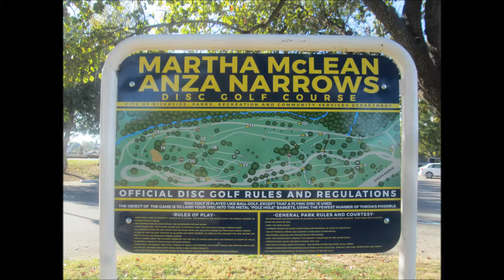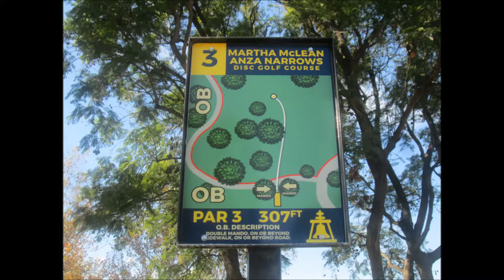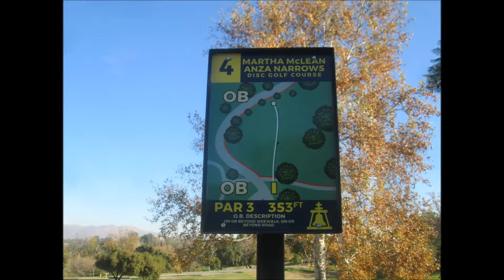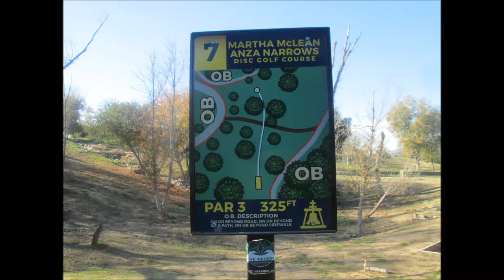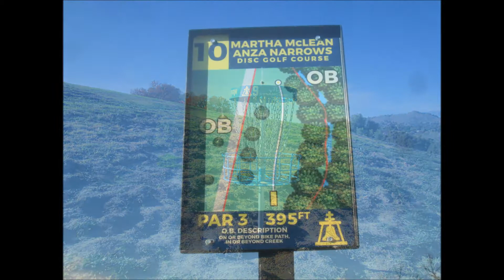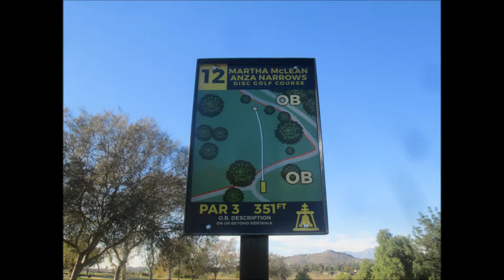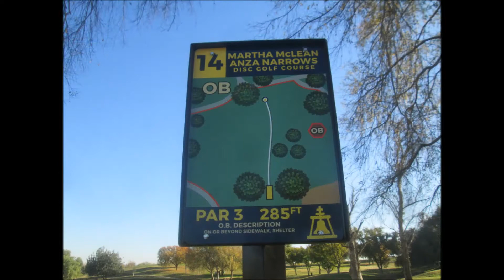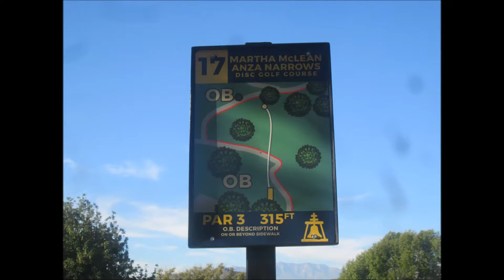SoCal Disc Golf Course- Martha McLean Anza Narrows Park- Riverside, California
Park style 18 hole course with rolling hills, great variety of shots, and beautiful views! It’s a shorter course, coming in just under 6000 feet, but plenty of shot shapes are needed to conquer this course.